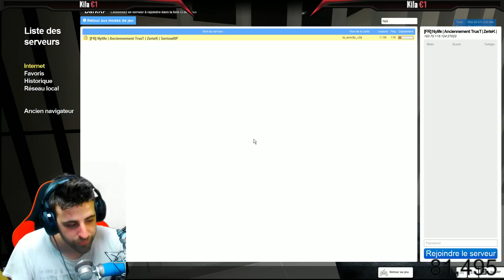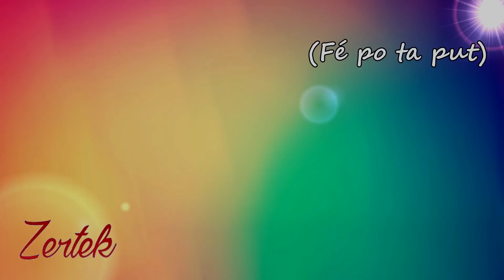NOUVEAU METIER WTF !! TICKET A GRATTER !! GMOD DARKRP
Aujourd'hui NyLife ouvre, des addons unique et une Map différente !! GMOD DarkRP.

►Outro Musique ➜ Sidechainers 1 - Niklas Gustavsson